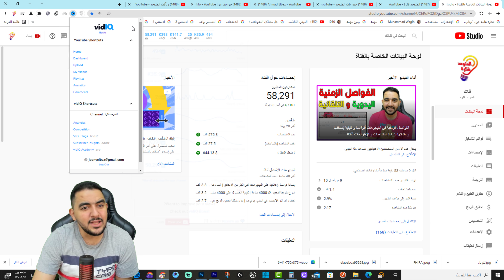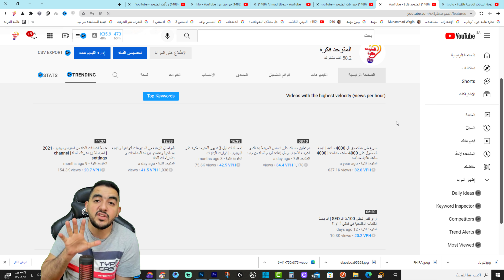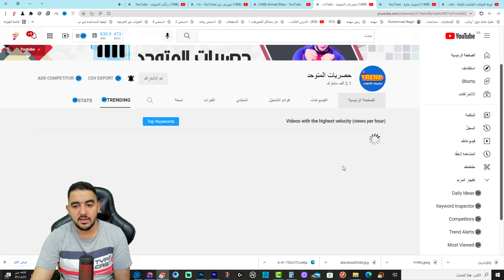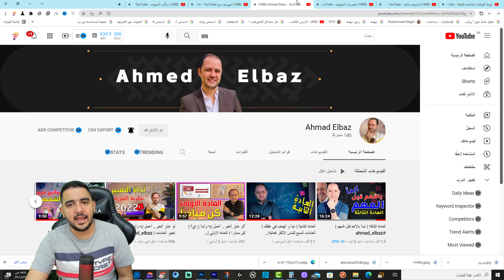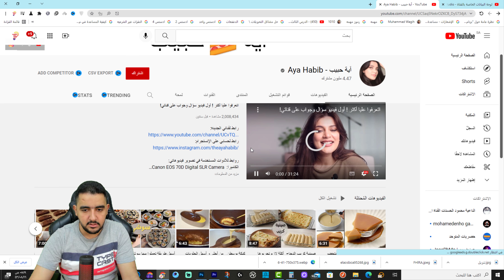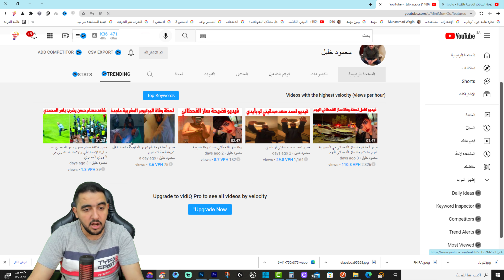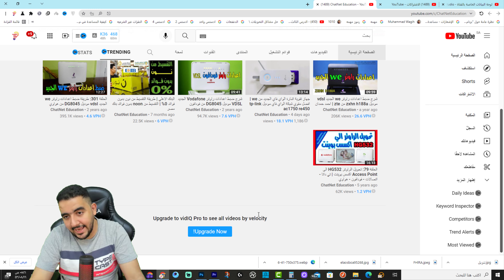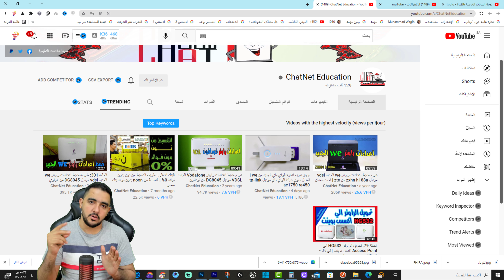أزاي اقدر اعرف الترند في المحتوي الخاص بي لزيادة المشاهدات ؟